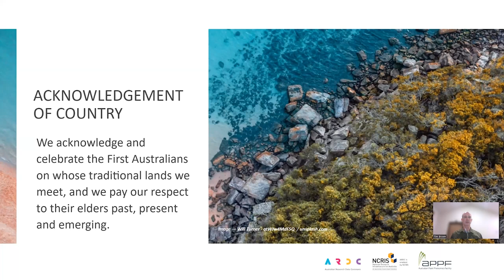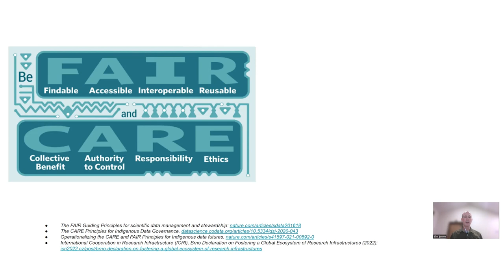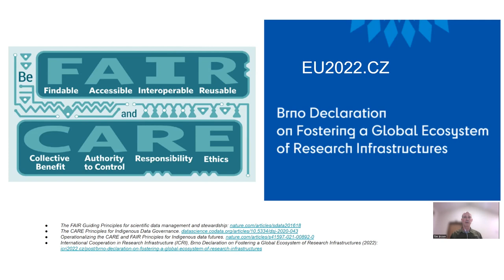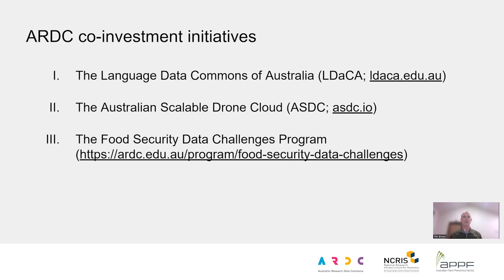Working towards the SDGs through Research Infrastructure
Recorded:  03/05/2023
Presenter:   Dr Tim Brown, Lead for Digital Innovation, Australian Plant Phenomics Facility

Projects, Program and a Perspective on the Brno Declaration from Australia.

This short video presentation summaries a science policy brief prepared for the 8th Multi-stakeholder Forum on Science, Technology and Innovation for the Sustainable Development Goals (May 2023). The science policy brief is posted under the topic of “Innovative ecosystems” and available here: